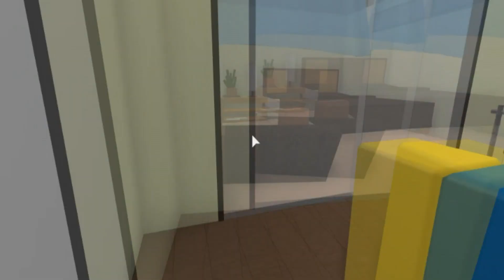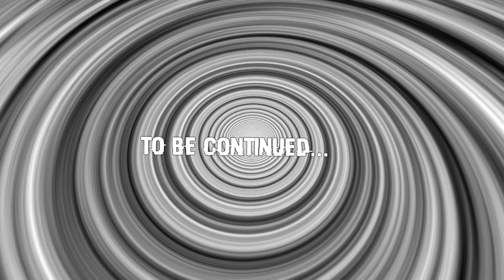ROBLOX THE TARDIS